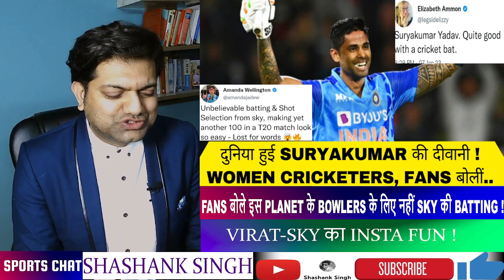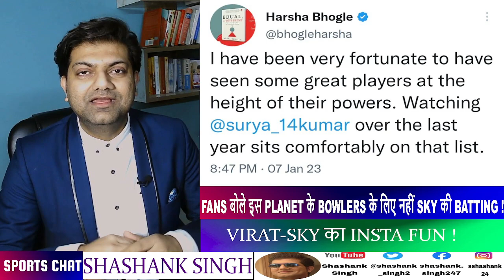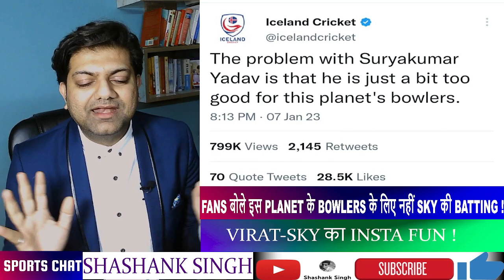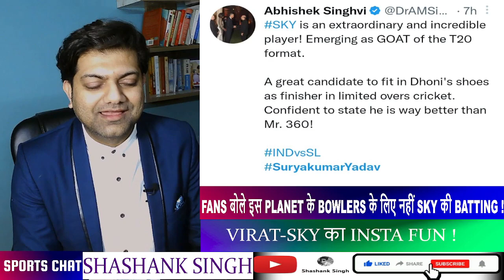🔴REACTIONS! SKY 100 I VIRAT INSTA STORY पर SURYAKUMAR का FUN I FAN बोली SKY CRICKET BAT के साथ BEST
Many Cricketers, Women Cricketers and Fans have taken to social media in expressing their feeling about Suryakumar Yadav's batting. Virat kohli posted an insta story after Suryakumar Yadav's heroics against Sri Lanka that won him the 10 th Man of the match in T20Is and now he is only behind Virat Kohli and Rohit Sharma. Watch All Reactions here
INDvsSL India go in unchanged and Suryakumar Yadav's STORMS! SKY batting in Prime form at Rajkot tonight as he scores a 26 ball 50 peppered with his classic 360 degree sixes and fours! SKY finishes off with a 112* off 51 balls as India set Sri Lanka a target of 229 and won with 91 runs to spare! Find out More!

What is India Playing 11?
Suryakumar Yadav batting vs Sri Lanka today?
Suryakumar yadav score a 50?
Suryakumar Yadav 360 degree shot?
Did Axar Patel hit a 50 vs Sri Lanka?
Is Axar the fastes 50 in T20?
What is the playing 11 for the 3rdnd T20I?
Is Rahul Tripathi playing in the 3rd T20I vs SL?ne vs SL?
What is the Bowling Combination of India?
How did Sanju Samson get Injured?
What is the injury of Sanju Samson?
Why did Sanju Samson not travel with the team?
Who will play in place of Sanju Samson in Pune?

RELATED LINKS YOU COULD WATCH!

ABOUT US
This channel is for sports lovers who don't just want to know about the sport but understand it in-depth! Videos on this channel are unlike other Sports and News channels- absolutely unique. It's not the same copy- pasted content in a different look but a totally new video with collated information you would not find anywhere else. Stats, data & analysis are presented in simple, easy to understand language even for a sports novice. Each video is posted after thorough research with comprehensive data and graphics.

WATCH ONE VIDEO FULLY AND THEN EVALUATE OUR CHALLENGE: FIND US ANY EARLIER VIDEO WITH THE SAME CONTENT ( READ STATISTICS)

Shashank Singh is a renowned Indian journalist with over 15 years of experience in TV News and Sports journalism. He is known for his straight forward and no nonsense approach and is loved for his interactive and unbiased presentation. He has been associated with brands like Sahara, NDTV and others. Recipient of 2 prestigious TV awards.